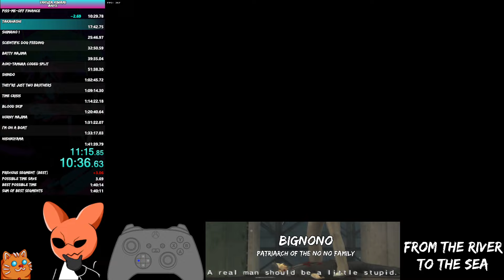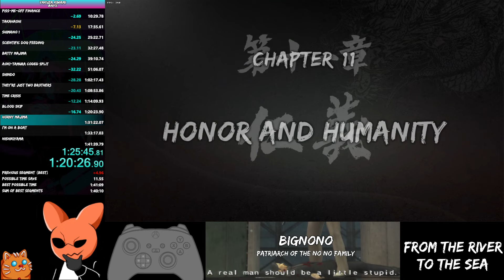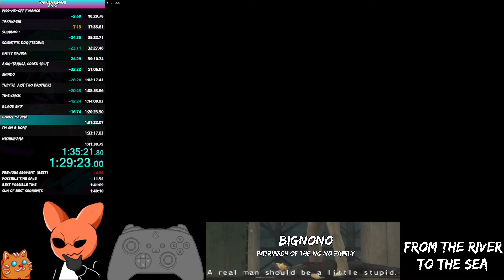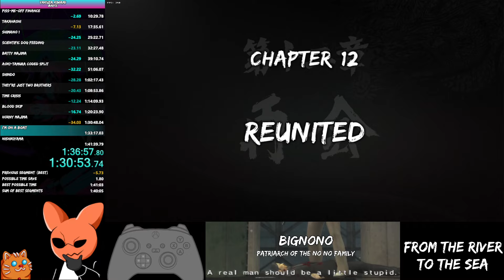Yakuza Kiwami Any% Speedrun in 1:41:13 [Ex-WR]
A 1:41:1x was my long term goal, but as always in speedrunning, turns out this run sucks and I can do much better.

For real though, this run had some good parts to it, including a very good early game, but I lost huge chunks of time in chapters 9 and 12, and there's a bunch of other significant time losses spread around.

I can definitely hit 1:40:xx in this run, and I would keep going, but I need to make some time to take back OG1. This will do for now, but Any% will have its day, and soon.